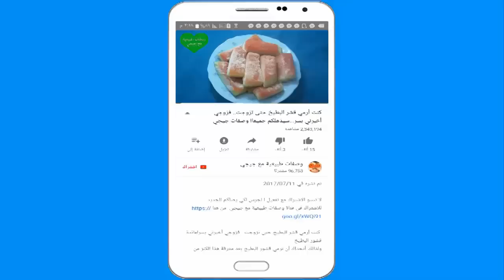سر شعر ابنتى الطويل كيفية تطويل الشعر بسرعة ,وصفة روتين نصائح فديو مفيد ! how to grow hair faster!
ضعي هذه الوصفة لك ولابنتك ولزوجك ولن تصدقي شعرك القصير سوف يصبح طويل
إذا إستفدت ولو قليلا من الفيديو  فجرو الفيديو لايكاات يا احلى متابعيين  . ..وصفة ممتازة خلي الكل يستفيد
بالضغط على الزر'  'like '
مهما كان شعرك قصيرا سوف يصبح طويل للركبة و كثيف كشعر الهنديات مجربة وفعالة سيدهشك طوله
جزرة واحدة ستجعل من حولك يتكلم عن جمال شعرك و طوله و لمعانه
ضعيها 5 ايام سبحان لله يصبح الشعر املس و طويل حتى للركبة